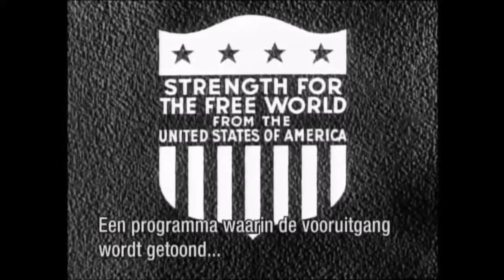Recordings From the First Bilderberg Meeting in Oosterbeek, Netherlands, 1954.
In this exclusive footage the founding fathers of the secretive Bilderberg group are interviewed, and it even has some exclusive recordings of the first Bilderberg Conference in 1954.

In this exclusive footage the founding fathers of the secretive Bilderberg group are interviewed, and it even has some exclusive recordings of the first Bilderberg . In this video Dan Dicks.

In this exclusive footage the founding fathers of the secretive Bilderberg group are interviewed, and it even has some exclusive recordings of the first Bilderberg Conference in 1954. In.